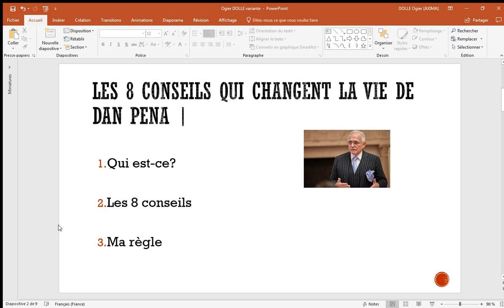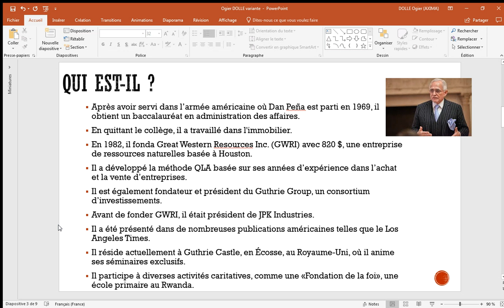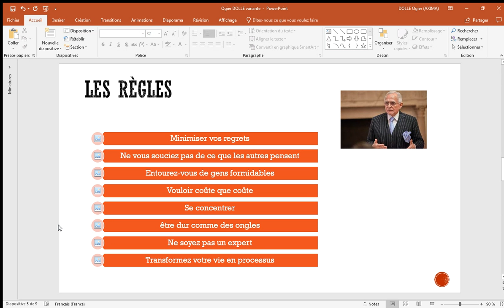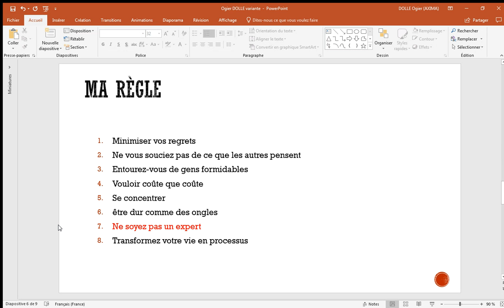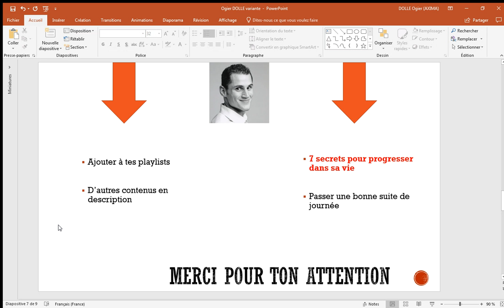Les 8 conseils qui changent la vie de Dan Pena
🥇 Tu penses savoir qui est Dan Pena  ou tu aimerais connaitre ses conseils ?
Dans cette vidéo on en parle.

Règles d'Or:
 1. Minimiser vos regrets
 2. Ne vous souciez pas de ce que les autres pensent
 3. Entourez-vous de gens formidables
 4. Vouloir coûte que coûte
 5. Se concentrer
 6. être dur comme des ongles
 7. Ne soyez pas un expert
 8. Transformez votre vie en processus

Qui est-ce ?
Après avoir servi dans l’armée américaine où Dan Peña est parti en 1969, il obtient un baccalauréat en administration des affaires.
En quittant le collège, il a travaillé dans l'immobilier.
En 1982, il fonda Great Western Resources Inc. (GWRI) avec 820 $, une entreprise de ressources naturelles basée à Houston.
Il a développé la méthode QLA basée sur ses années d’expérience dans l’achat et la vente d’entreprises.
Il est également fondateur et président du Guthrie Group, un consortium d’investissements.
Avant de fonder GWRI, il était président de JPK Industries.
Il a été présenté dans de nombreuses publications américaines telles que le Los Angeles Times.
Il réside actuellement à Guthrie Castle, en Écosse, au Royaume-Uni, où il anime ses séminaires exclusifs.
Il participe à diverses activités caritatives, comme une «Fondation de la foi», une école primaire au Rwanda.

Si vous voulez faire de grandes choses, vous devez avoir un bon environnement. Créez-en un en vous abonnant et en regardant tous les jours les vidéos de cette chaine.